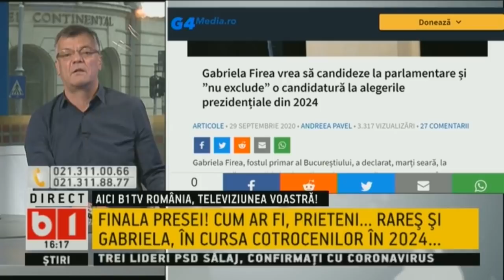SE INTAMPLA ACUM. NICUSOR DAN: DESFINTEZ MARILE COMPANII MUNICIPALE. P1/2